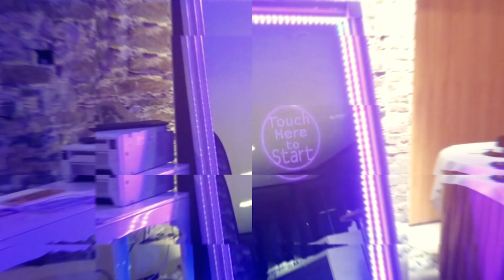Dj Blaze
Desi Dj St Louis. for more details.